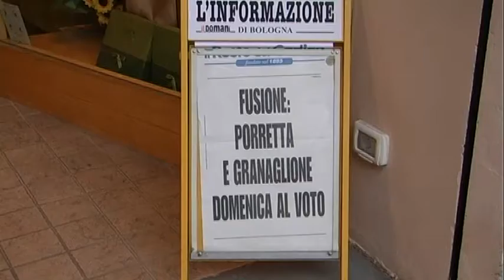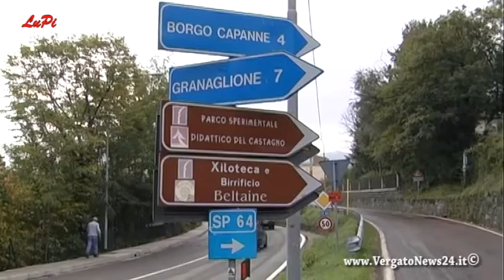Porretta Granaglione Unificazione - I pareri